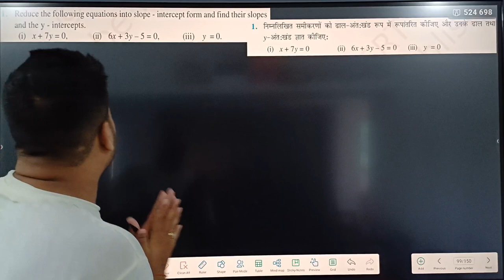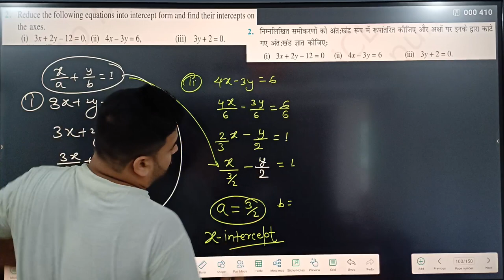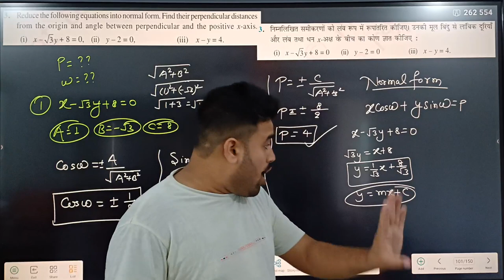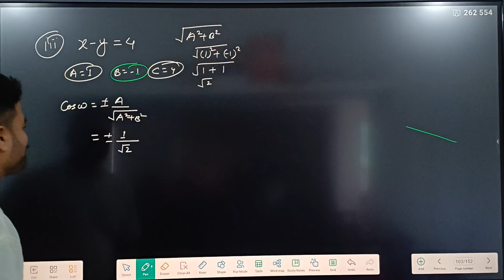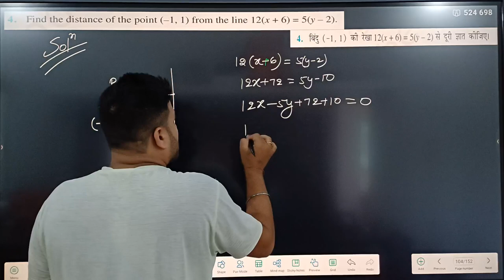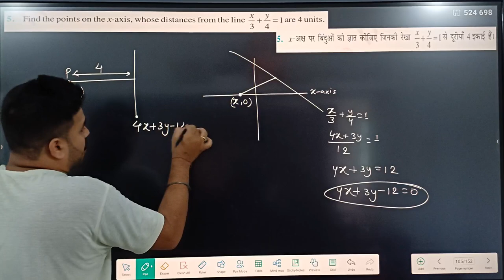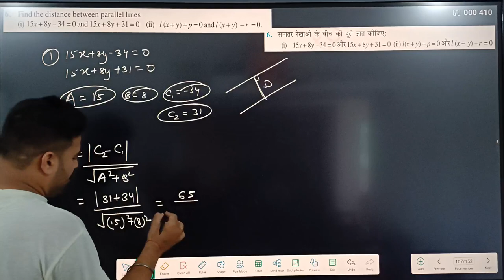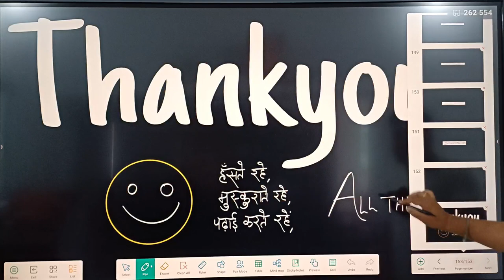Straight Line | class 11 Maths | chapter 10 | Exercise 10.3 solution Q.no (1 to7)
Slope Intercept form class 11 maths
slope Intercept form class 11 maths English and Hindi medium
Intercept form class 11 maths
Intercept form class 11 maths English and Hindi medium
Normal form class 11 maths
Normal form class 11 maths English and Hindi medium

class 11 maths ncert chapter 10 hindi medium
class 11 maths ncert chapter 10 English medium straight line
class 11 maths English medium Straight line
class 11 maths hindi medium straight line class11 maths exercise solution straight line
class 11 Exercise 10.1 solution Hindi medium
class 11 maths ncert Exercise 10.1 solution English and Hindi medium
class 11 Exercise 10.1 Introduction and Example English and Hindi medium straight line
सरल रेखाएँ